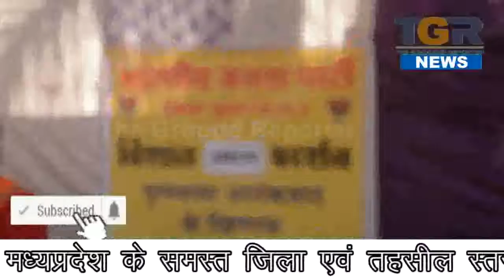बीजेपी का संकल्प प्रदर्शन , प्रदेश भर में लिया आतंकवाद के खिलाफ लिए संकल्प